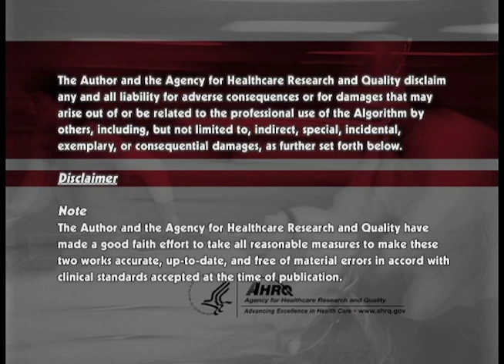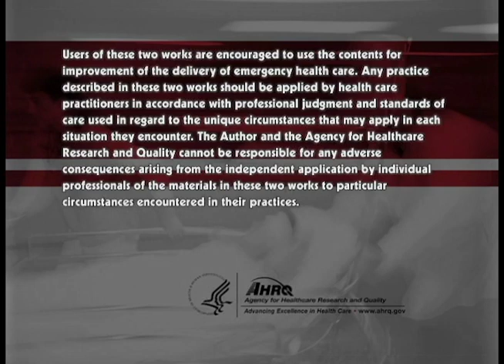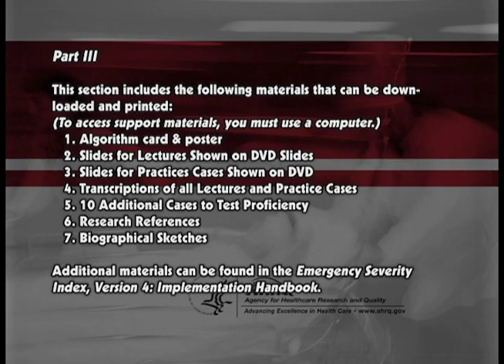Emergency Severity Index Pt.2: Practice Cases - 01 Pediatric Sprained Ankle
Series of cases illustrating how to use the Emergency Severity Index (ESI), a five-level emergency department triage algorithm that provides clinically relevant stratification of patients into five groups from 1 (most urgent) to 5 (least urgent) on the basis of acuity and resource needs. The Agency for Healthcare Research and Quality (AHRQ) funded initial work on the ESI.

This video was taken from a DVD on the ESI. It is a practice case study showing how to use the ESI when the pediatric patient presents with a sprained ankle.

For the full list of video case studies from AHRQ’s Emergency Severity Index, please go